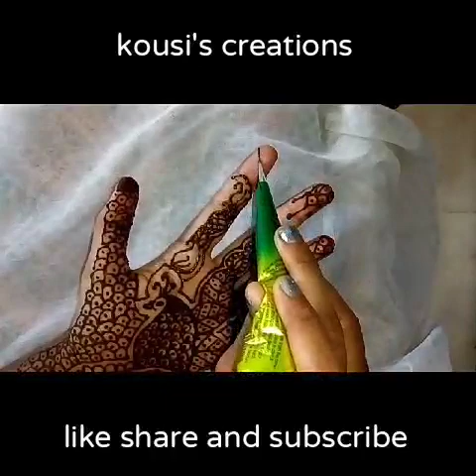Easy mehndi design for begginers - step by step | kousi's creations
Hii friends ! Welcome to kousi's creations

Easy mehndi design for begginers - step by step